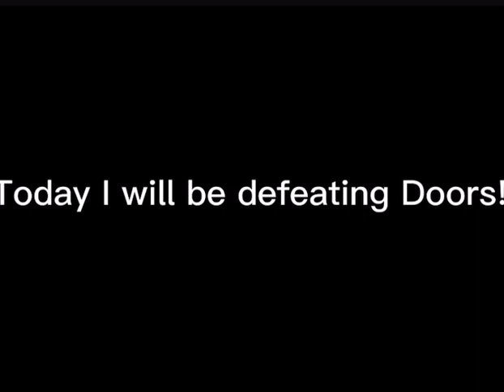Roblox Doors: DEFEATING THE GAME! Solo Play